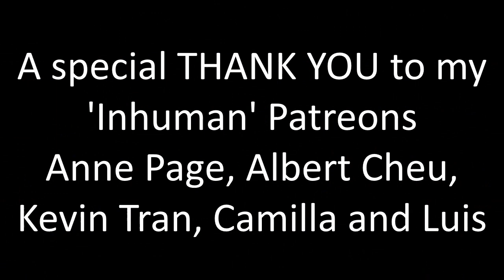Lucifer 5x11 "Resting Devil Face" Reaction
Still extremely frustrated with God!!!

A huge thank you to Anne Page, Albert Cheu, Kevin Tran, Camilla L, Luis, Leslie Fuller, Sara Peterson, BlueSkies77, Lawrence Brewer, Megan Forester, Calum Fisher, Jason Ross, Petr Vitiska, Joe and stacia c!